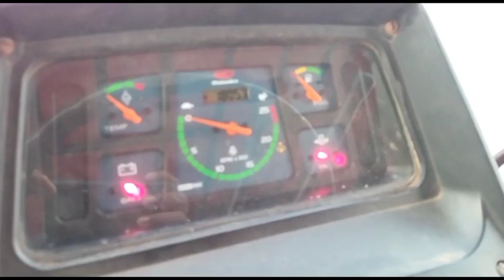🔥 ಸರಪಂಚ ಮಹೇಂದ್ರ 585 ಟ್ರ್ಯಾಕ್ಟರ ಮಾರಾಟಕ್ಕಿದೆ|☎️9448770898|second hand tractor Seal in karanataka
Location: Bijapur Karnataka

ಸೆಕೆಂಡ್ ಹ್ಯಾಂಡ್ ಟ್ರ್ಯಾಕ್ಟರ ಟೇಲರ್ ಬೇಕಾದರೆ ನಮ್ಮ ಚಾನಲ  ಸ್ರ್ಕೈಬ ಮಾಡಿಕೊಳಿ ❤️🌝

ಆನ್ಲೈನ್ ಪೇಮೇಟ ಮಾಡಬೇಡಿ ಗೆಳೆಯರೆ 💯🙏🙏🙏